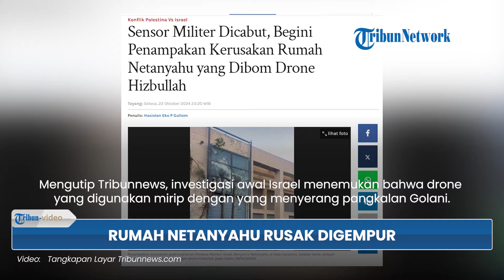Kebijakan Sensor Dicabut, Serangan Drone Hizbullah Hancurkan Rumah Netanyahu, Siapakah Dalangnya?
TRIBUN-VIDEO.COM - Kebijakan sensor militer Israel dicabut pada Selasa (22/10/2024).

Diketahui, kebijakan itu membolehkan media mempublikasikan hasil serangan drone Hizbullah yang menargetkan rumah Perdana Menteri Netanyahu pada Sabtu (19/10).

Program: Tribun Video Update
Host: Anggraheni Widya Witari
Editor Video: Erik Pratama
Uploader: Panji Anggoro Putro